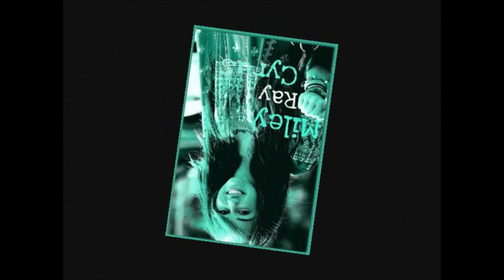Miley Cyrus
Miley bilder und Music